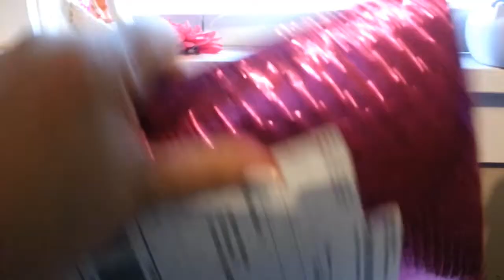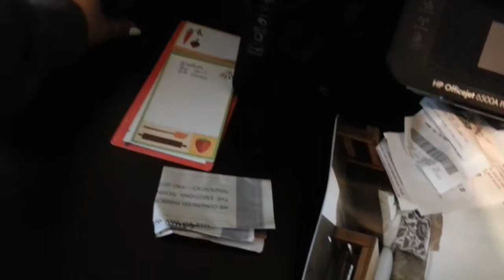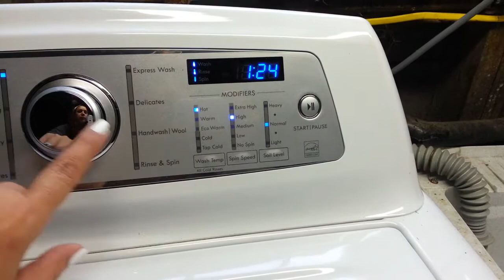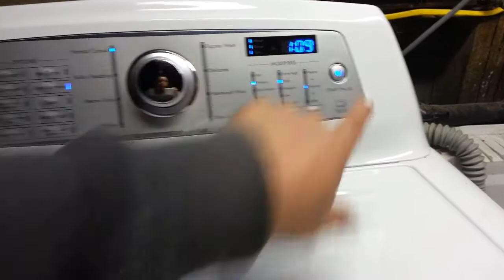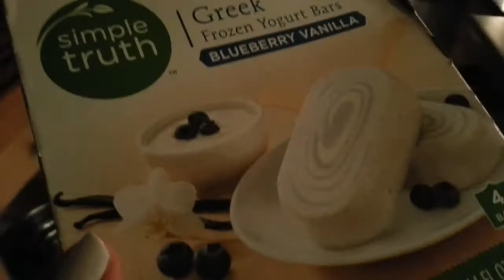I neeed more fish in my tank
____ ★ DESCRIPTION ★ _____
A little behind posting my videos here. This is my Thursday vlog... I love days off, so many things that you can do when all the day is just for you :)

I am uploading this video at 5am before work, so I am sure that I will add links later after work.

____ ★ YOUTUBE VISITORS ★ ____

Natalia